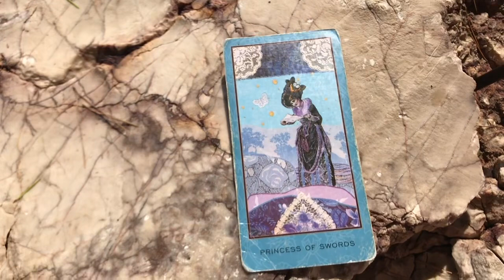Click to get your MYSTERY MESSAGE 🧚‍♀️ *Pick a Card* Tarot Reading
Timestamps:
1. 2:13
2. 4:18
3. 8:18
🕊How to receive a personal reading🕊

🌸Whether you want to chat live with me, receive a video reading, or hire me as your Life Coach, I’m here for you guys as we transition into a new season.

🌸Thank you for your support! All the orders that are purchased help me to continue to post free content for you on this channel. Love and light, RH

🌷Types of Readings Offered:

🌻SAME DAY READING:
SALE $90 (usually $111) A longer video reading, any and all questions.

💐Love Reading:
Recorded video reading: $45

🌹Life + Love+... In-Depth Reading
A longer recorded video message, multiple topics: $55

🌞Skype or Instagram Video Chat Reading:
Any and all topics: $78

🌾Talents and Gifts/ Life Purpose Reading:
In-depth video recording: $62

🍄Skype or Instagram Video Coaching 6 Pack:
6 one hour long sessions. A service that leans a little more towards coaching and consultation, but still includes intuitive readings and guidance. *SALE $299 until Aug 20 (usually $345)

*All standard readings are delivered in 2 weeks. You have the ability to select expedited or same-day delivery options when ordering.

Moow- Honey